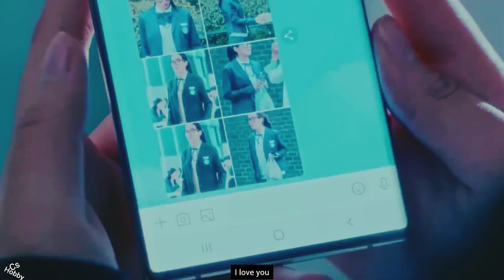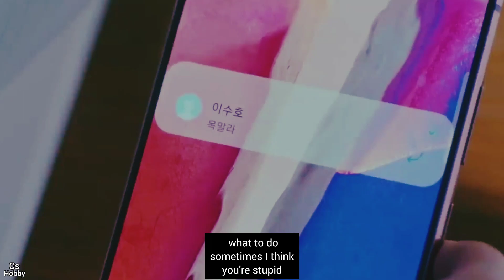Ki kori Upay || তোমায় ভালোবাসি ঘৃণাও করি এ বড় জটিল সমস্যা নেই কোনো রেহাই কি করি উপায় || Krosswindz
Bangla lyrics
জানি আমাদের সময় শেষ
লুকোনোর কিছু নেই বিশষ (২)

তবু শিকার না করে পারলাম না
তুমি আজও আমার প্রাণের প্রিয়া...

কখনো ভাবি তুমি অবুঝ
কখনো ভাবি তুমি নিষ্ঠুর (২)

তোমায় ভালোবাসি ঘৃণাও করি
এ বড় জটিল সমস্যা
নেই কোনো রেহাই
কি করি উপায়

করেছো প্রত্যাক্ষান স্বেচ্ছায়
আমার কথা ভাবো কি না
তাতে কি বা আসে যায় (২)

আমাদের মধ্যে ভাঙন শুরু যেদিন
নতুন করে তোমার প্রেম এ পড়ি সে দিন

তোমায় ভালোবাসি
ঘৃণাও করি
নেই কোনো রেহাই
কি করি উপায়

ভাবছো কেন বলিনি এ কথা আগে
আমায় বোঝোনি তুমি সেই রাগে
আর সময় নষ্ট করার নেই যুক্তি
ভুলতে যেই দিন পারবো তোমায়
পাবো সেই দিন মুক্তি

এ বড় জটিল সমস্যা নেই কোনো রেহাই
কি করি উপায়

কখনো ভাবি তুমি নিষ্ঠুর ও ও ও ও

কি করি উপায়
আআআআআ
কি করি উপায়
আআআআআআ

English lyrics
I know our time is up
 Nothing special to hide (2)

However, I could not do without hunting
 You are the love of my life today

Sometimes I think you are stupid
 Sometimes I think you are cruel (2)
i love you, I also hate
 This is a big complex problem
 There is no escape  what to do

The refusal is voluntary
 Think about me or not
 What does it matter (2)

The day the break between us started
 I read your love again that day

 Sometimes I think you're cruel (2)

Why do you think I didn't tell you this is before
Don't understand me you are angry
 No reason to waste time
The day I forget you, I will be freed

Sometimes I think you are stupit